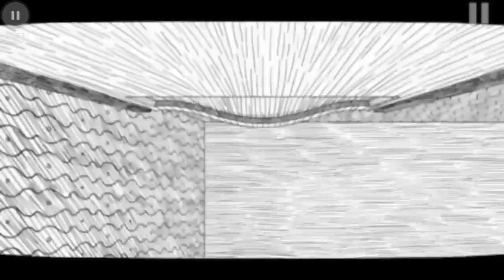無尽梦魇 (2)